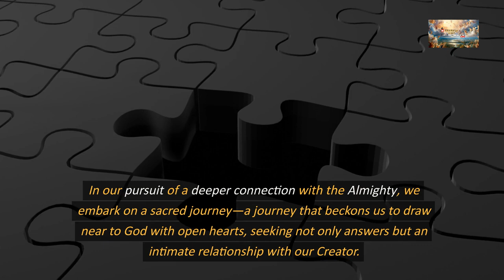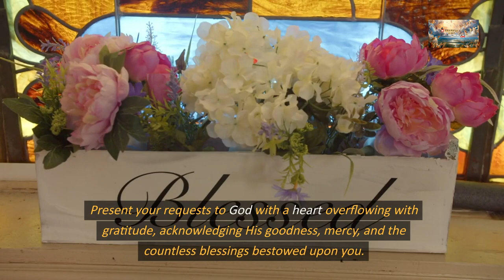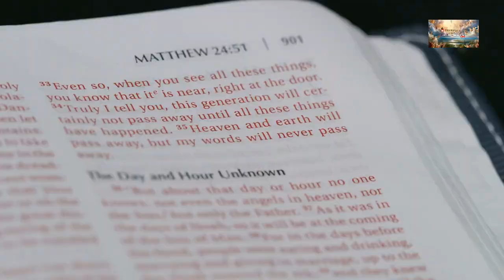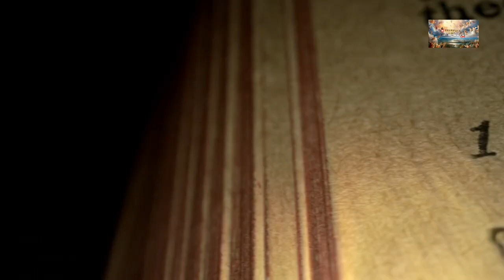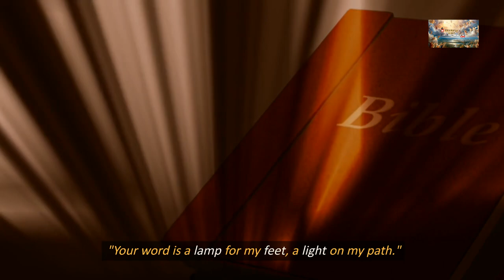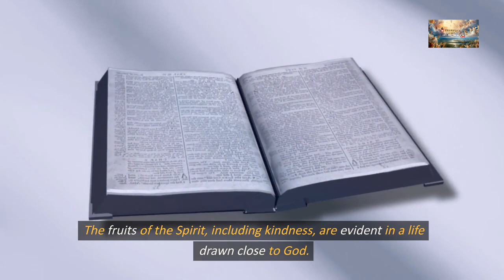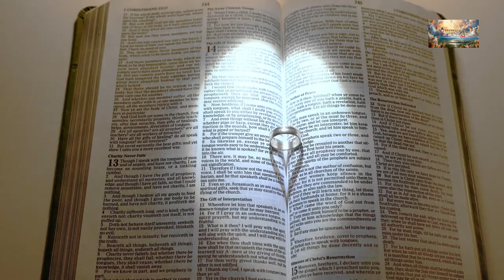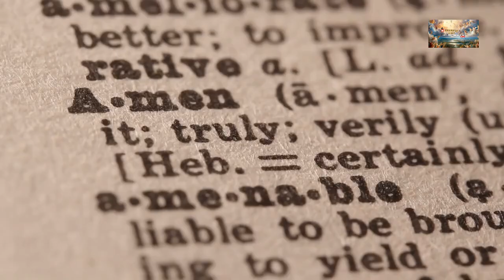Drawing Near to God: A Journey of Faith, Honesty, and Revelation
📖 Today's Sermon: How to Know God Intimately

To draw nearer to God, immerse yourself in His Word. The Bible is a source of divine wisdom, guidance, and revelation. Allow God's Word to illuminate your path, providing clarity and direction for your spiritual journey. Through regular study and meditation, your spirit is nourished, fostering a deeper connection with the Creator.